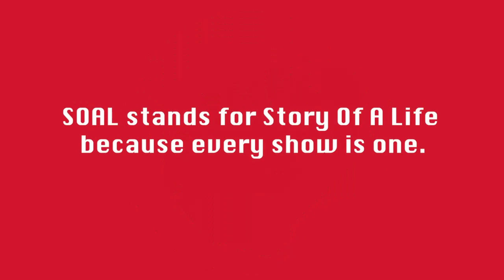Arc Of Life- (Billy Sherwood, Jimmy Haun, Dave Kerzner & Jay Schellen)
For Episode #67 we catch up with the new Yes offshoot group, Arc Of Life.  Billy Sherwood, Jay Schellen, Jimmy Haun and Dave Kerzner drop by to discuss their new self titled album.  First, we catch up on what each have been working on as of late.  Later we discuss the genesis of the AoL band, the songs, the band's name and artwork.  Billy shares details on arranging and writing.    Other topics include... Jimmy Haun playing on Yes' Union album.  Details on the future of Asia and Circa.  The guys were tight lipped about the new Yes album, so don't look for details on that one here, other than Billy is "pleased" with it.